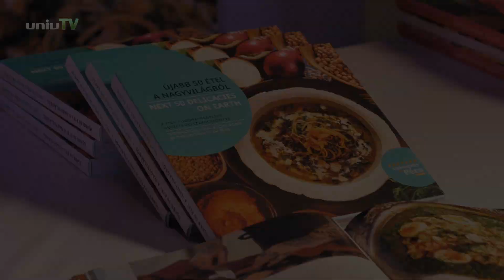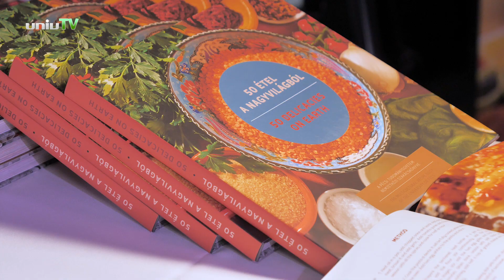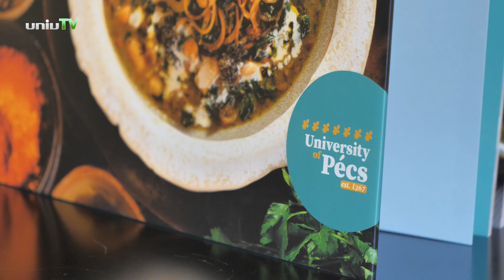„ÚJABB 50 ÉTEL A NAGYVILÁGBÓL” – szakácskönyv a PTE-n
2019 után idén újra nemzetközi szakácskönyvet jelentetett meg a Pécsi Tudományegyetem. A külföldi hallgatók receptjeiből összeállított kiadvány ezúttal elsősorban a levesekre, salátákra és a desszertekre fókuszál, de a cél nem változott: megismerni a több mint 130 országból Pécsre érkező tanulók hazájának gasztro-kultúráját, ízlésvilágát, különleges ételeit.